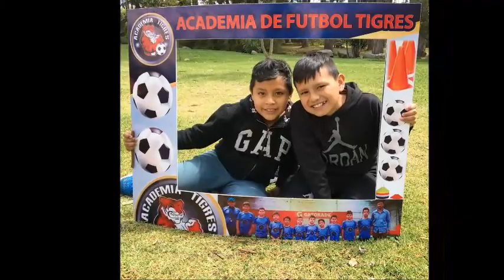ACADEMIA DE FÚTBOL TIGRES 2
Taller de Inducción vacacional - Modulo 2